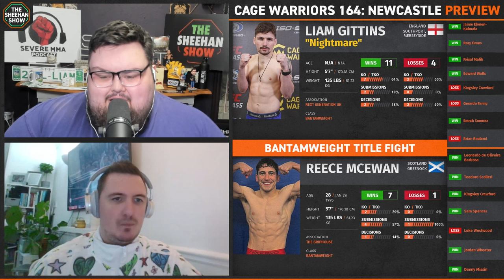Cage Warriors 164: Newcastle - PREVIEW & PREDICTIONS | The Sheehan Show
Sean Sheehan is joined by Cage Warriors commentator Brad Wharton to breakdown the upcoming Cage Warriors 164 event featuring by 3 world championship fights going down in Newcastle, England.

Timestamps:
(00:00) Cage Warriors 164: Newcastle
(07:06) Liam Gittins vs. Reece McEwan
(17:24) Mick Stanton vs. Dario Bellandi
(24:40) Perry Goodwin vs. Chris Bungard
(27:36) Darren Stewart vs. Antonio Zovak
(30:17) Aidan Stephen vs. Daan Duijs
(30:32) Bailey Gilbert vs. Orlando Wilson Prins
(30:35) Jack Eglin vs. Amir Malekpour
(32:06) Kennedy Freeman vs. Annabruna Rados